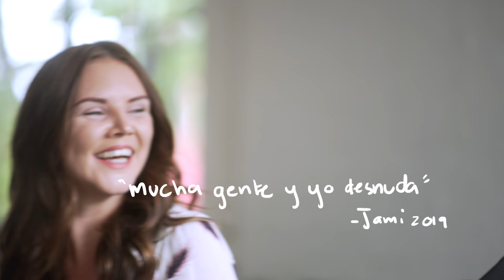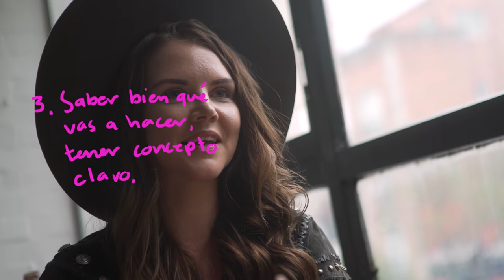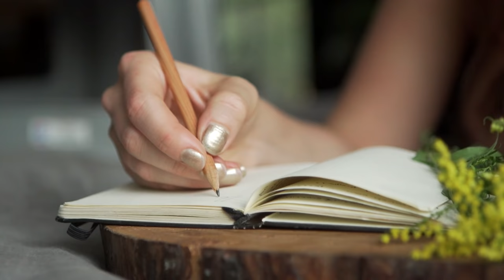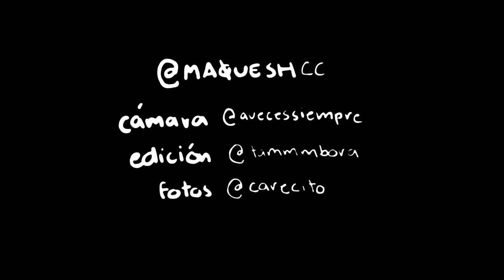TIPS para fotógrafos de una CONEJITA!!! | CARE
Amigos!! Espero les guste este video que teníamos guardado en la bóveda. Tengo que ser honesto con ustedes y contarles que no lo habíamos sacado porque no encontraba las fotos. ¡Disfrútenlo y cuéntenme qué les pareció!

xx